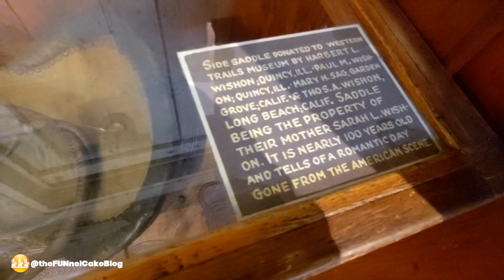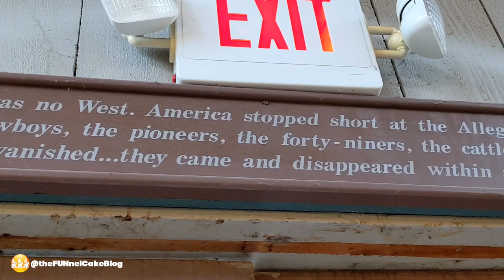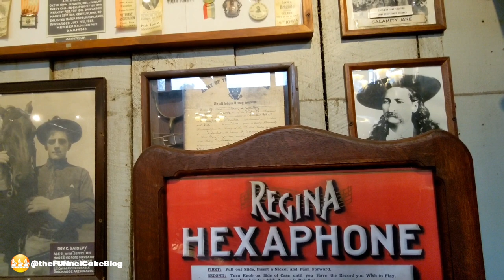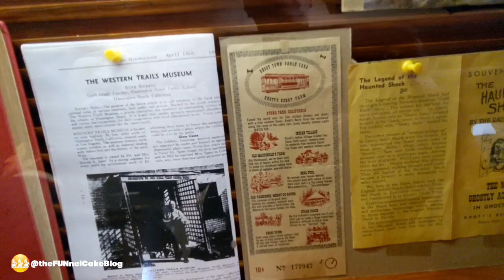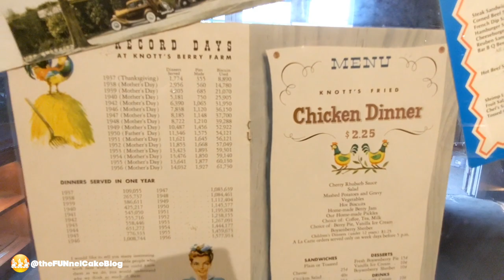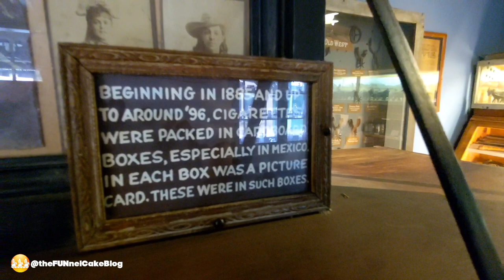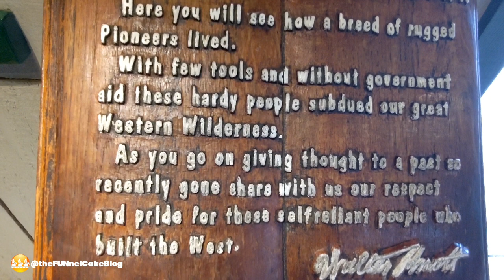Knott's Berry Farm | Western Trails Museum | Full Tour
The Western Trails Museum at Knott's Berry Farm is just down the street from the Old Schoolhouse. Make sure you stop in, because it is packed full of curiosities and collections from days of old. See American pastimes in the days before television, peek at the Knott’s Memory Corner, and learn a little history. There is so much to see–everything from Old West fashion to antiques to a 100+ year old American Flag. The museum is open select days.